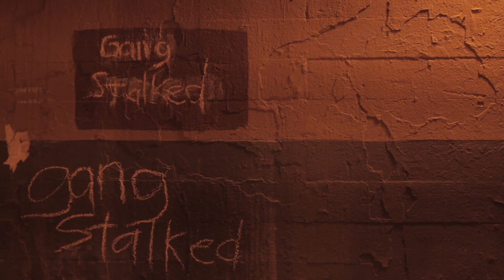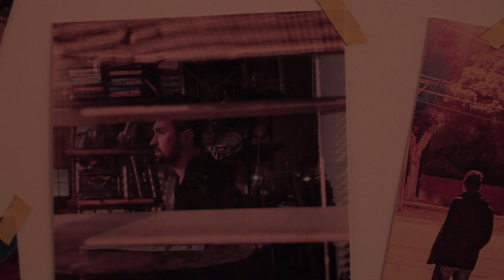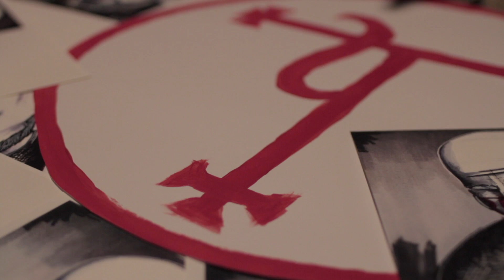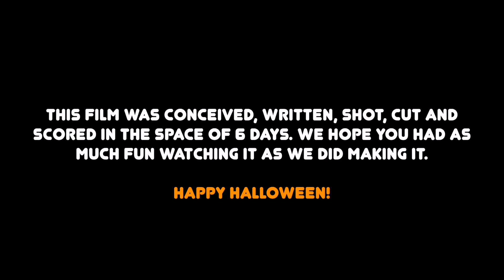Coffee Date.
A small horror film written and shot over a few days in October 2020.

Starring:
Erin Armstrong
Jackson Jackson-Schultz
Gaby Labotka
Kevin Bixby

Written by: Spence Warren, Erin Armstrong, Jackson Jackson-Schultz, Gaby Labotka, and Kevin Bixby
Directed, Shot, and Edited by Spence Warren

"Barbara Allen"
[Traditional] Arranged by Patrick Burke